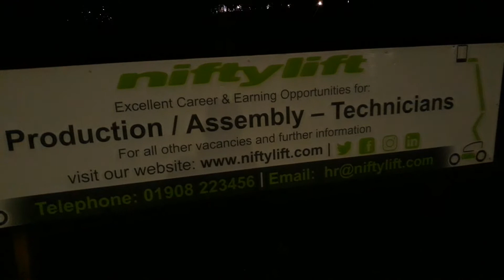Went to see a big Christmas tree at Niftylift in Shenley wood in milton Keynes 22/12/2020